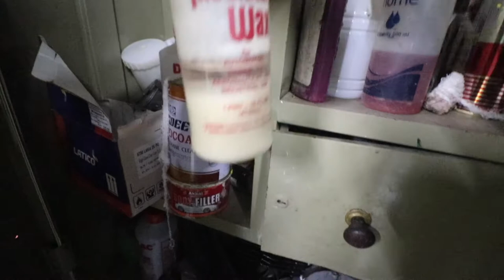Wife's zen Restoration Part 16(Paint correction and polishing)